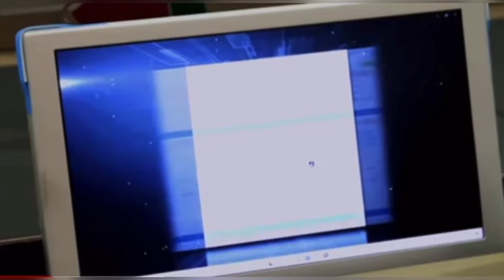Kuwait 🇰🇼 பயோமெட்ரிக் கைரேகை எச்சரிக்கை | kuwait tamil news | Gulf Tamil news | Kuwaittamilan